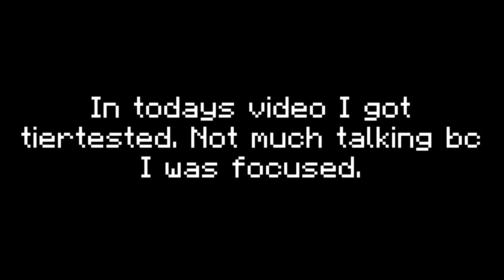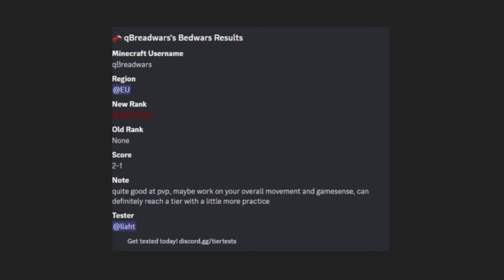Getting TIER Tested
In this video I got tiertested in Bedwars. To find out if I got absolutely cooked watch the video